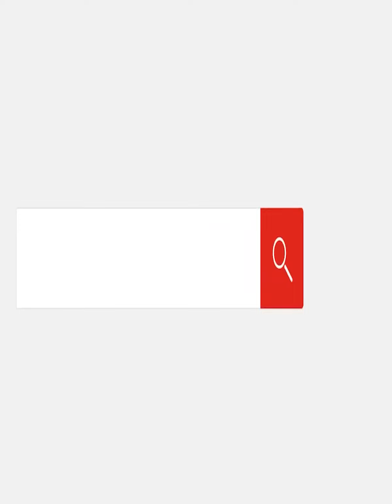السيسي للمصريين: أوعى أوهام القوة والغضب تدفعك إنك تاخد قرار غلط